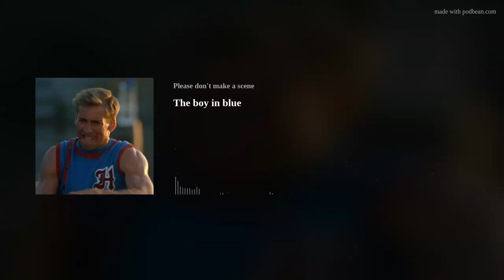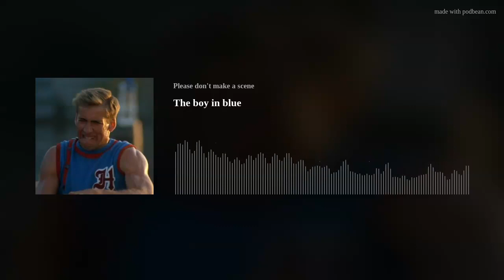Episode 5. Boy In Blue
In his first big starring role, Nicolas Cage chose to do a movie about a Canadian rower... yikes.
for early access, commentary tracks and much much more